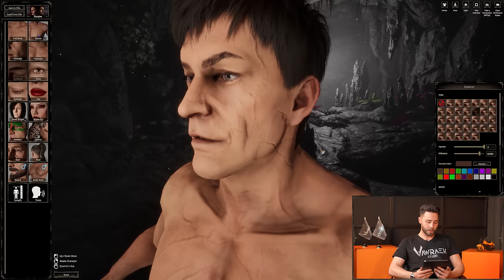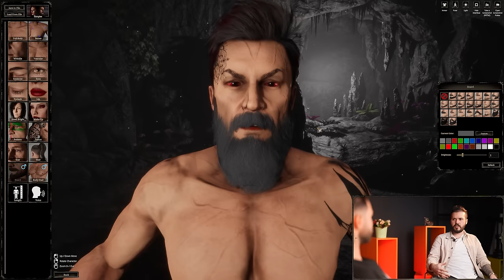The Quinfall - First Closed Beta Interview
Quinfall is an MMORPG project developed by Vawraek Technology.

Quinfall is currently in the first closed beta phase. Work continues on in-game images and all dynamic systems.